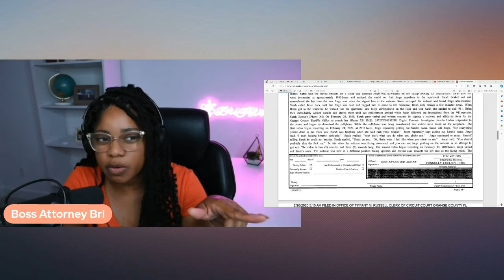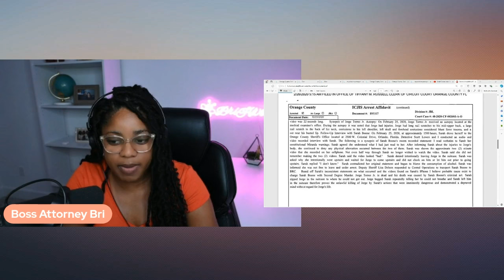Why Sarah Boone is on Trial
The Shocking Case of Sarah Boone: The Suitcase Tragedy
With Sarah Boone's unaliving trial set for October and the dismissal of her eighth attorney, it's crucial to revisit the details of her case. Sarah Boone is accused of causing the death of her boyfriend, Jorge Torres Jr., by placing him in a suitcase and leaving him overnight. This episode delves into the original police complaint, Sarah's statements, and disturbing videos found on her phone, presenting a comprehensive look into this perplexing and tragic case.

0:00:00 Introduction to Sarah Boone's Case
0:01:02 Details of the Incident
0:02:53 Sarah Boone's Initial Statement
0:07:06 Discovery of the Videos
0:08:30 Autopsy and Follow-Up Interview
0:10:33 Viewing the Disturbing Video
0:13:33 Conclusion and Upcoming Trial

*This Channel is ran by Legal Boss Factory LLC and is not a law firm. The information provided on this channels is intended to only serve as legal information and does not constitute Legal Advice. No Attorney-Client Privilege is established by watching the content on this channel.  We recommend that you seek independent legal counsel to determine the proper legal steps you should take for your business.*